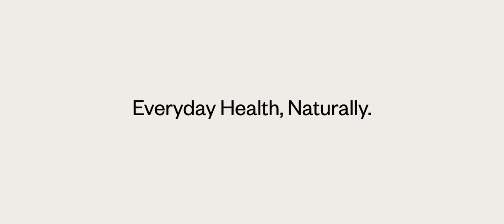Give your hands the love they deserve, with hand washes that get you through the day | Telugu